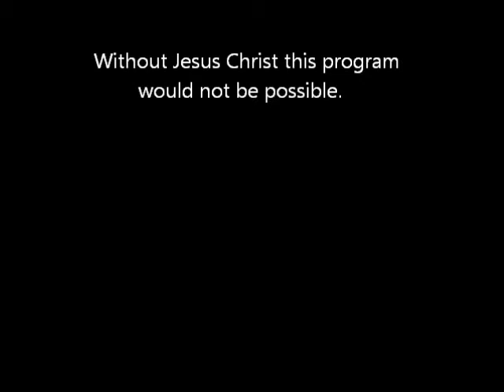Bible Way Apostolic Church, Pastor Rick Jackson Praying Not Fainting. pt1 mp4